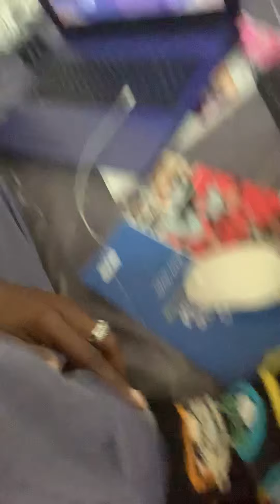roomchatt 🥺ARMOIRE HAUL